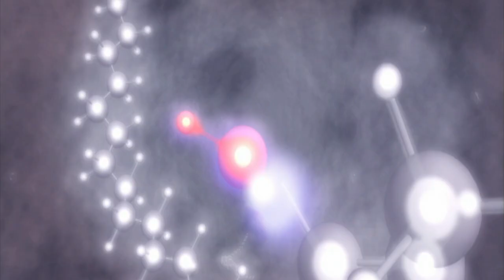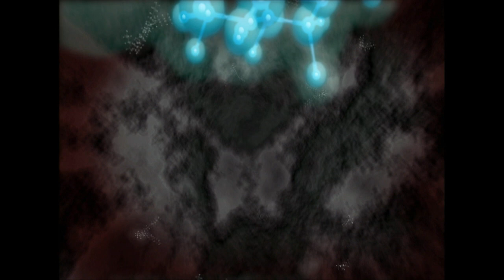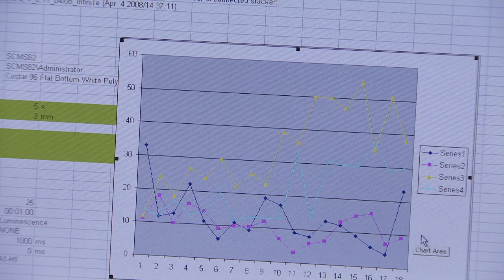آیا آنتی اکسیدانها می توانند جلوی روند پیری را بگیرند؟ برنامه 37درجه